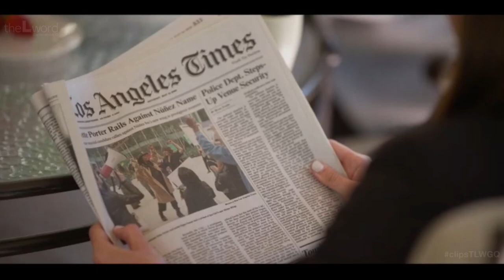DANI AND GIGI | CLIP 1 | THE L WORD GENERATION Q S2 E9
Escena (1): Dani (Arienne Mandi) & Gigi (Sepideh Moafi)

Serie: THE L WORD: GENERATION Q
• Episodio (Episode): “Último baile" (“Last Dance”) – S2 E9
• Escrito por: Allie Romano
• Dirigido por: Haifaa Al-Mansour
• Fecha de emisión (Realease date): 4 de octubre 2021 por Showtime

• Temporada (Season): Segunda Temporada (Season 2)
• Cantidad de episodios: 10 episodios
• Primera emisión: 8 de agosto 2021 / Última emisión: 11 de octubre de 2021
• Idioma: Inglés
• Clasificación: TV-MA
• País (country): Estados Unidos (United States)
• Género (Genre): Drama, Romance

• Creadores (Creators): Ilene Chaiken, Kathy Greenberg, Michele Abbott
• Productores Ejecutivos: Jennifer Beals, Katherine Moening, Leisha Hailey, Steph Green, Ilene Chaiken, Allyce Ozarski, Kristen Campo, Marja-Lewis Ryan
• Productora: MLR Original, Showtime Networks